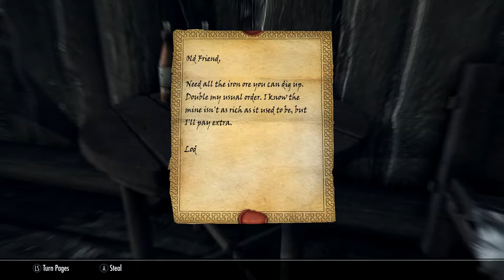Skyrim SE [Modded Vampire] Dawnguard Rising Ep.47